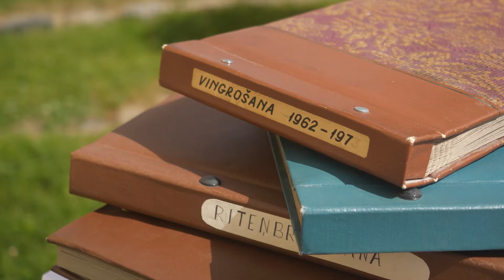Sporta skolai "Spars" - 70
Aizvadītajā nedēļā nozīmīgu jubileju - 70 gadu pastāvēšanu - atzīmēja Sporta skola "Spars"!

Atzīmējot lielo notikumu, sporta skola nodeva Ventspils muzejam vēsturiskās piemiņas lietas un vienojās audzēkņu, treneru, absolventu stafetes skrējienā - 2 stundās un 23 minūtēs noskrienot 70 stadiona apļus jeb 28km.